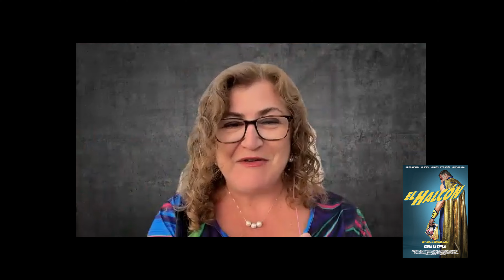Ianis Guerrero & Director Eduardo Valenzuela On EL HALCÓN: SED DE VENGANZA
Actor Ianis Guerrero & director Eduardo Valenzuela chat with Jana N Nagase about EL HALCÓN: SED DE VENGANZA. The challenges, Eduardo's directorial debut, and more.

EL HALCÓN: SED DE VENGANZA is now playing in theaters.

In his prime, El Halcón was a champion of justice until a tragic event caused wrestlers to vanish from the public eye. Now, thirty years later, Ramón, the retired wrestler, runs a taquería with his son Pancho in Tijuana, where they face a gang of criminals terrorizing the city. When Pancho decides to fight back and don the mask, he is kidnapped by his father's old adversary, El Capitán. Ramón must return to the ring, with the help of Detective Reyes, to save his son. El Halcón will rise again, driven by a thirst for vengeance.

The film stars Ianis Guerrero, Guillermo Quintanilla, Ana Jimena Villanueva, Said Sandoval, and more.